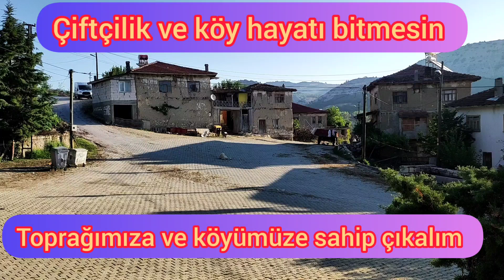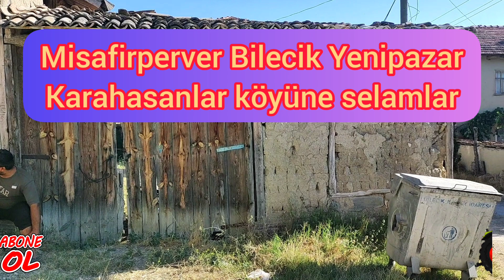köy hayatı ve tarım bitme noktasına geldi.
köy hayatı ve tarım bitmesin böyle giderse 5-10 yıla kadar köyde hayat kalmaz ve ülke tarımı bitme noktasına gelir